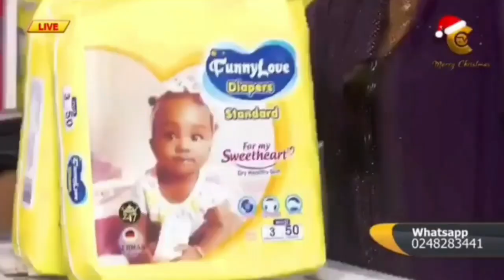Asamoah Gyan should better retràct his statement about Bongo ideas before it's too late - Bigscout🔥